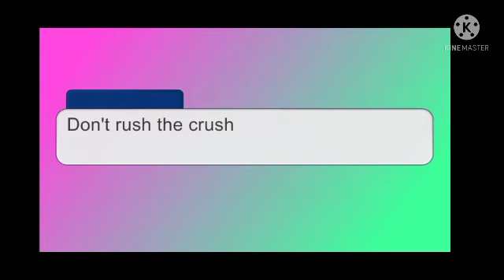Don't rush the crush pt.6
Bea Mason needs help getting her Crush to notice her, but litte does she know he likes someone else. Now she has to find a way to get him to fall out of love with her, and fall in love with Bea. Will she be able to fulfill her goal and get the man of her dreams? Or, Will she be alone forever?